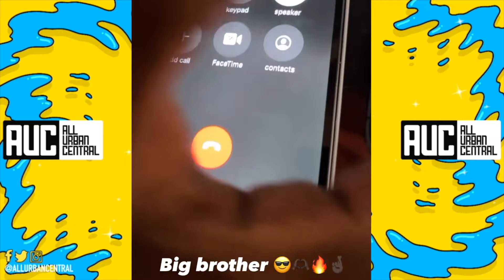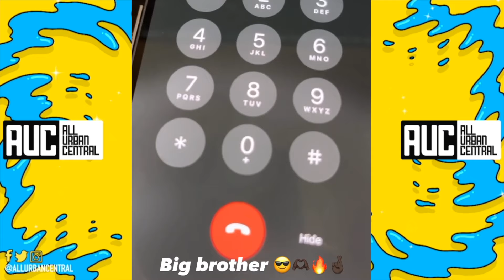Bobby Shmurda Girlfriend ROAST Him After Finding Bottles Of Baby Oil At His Crib